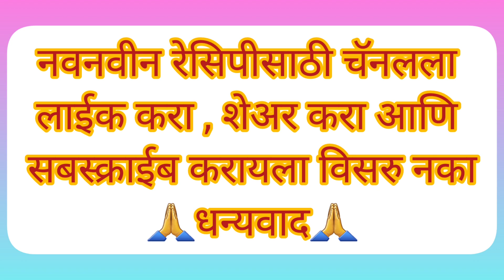गटारी स्पेशल कोल्हापुरी चिकन तांबडा रस्सा सुके चिकन | Tambda Rassa & Suke chicken | Chicken curry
• गटारी स्पेशल झणझणीत कोल्हापुरी चिकन तांबडा रस्सा  आणि सुके चिकन

• १ किलो चिकन
• ५-६ छोटे  कांदे बारीक चिरलेले
• ३ चमचे ठेचलेल लसूण
• १ वाटी सुक खोबर किसलेलं
• थोडी बारीक चिरलेली आणि वाटणासाठी कोथिंबीर,
• ५-६ हिरव्या मिरच्या
• ४ छोटे  कांदे उभे  चिरलेले
• २ इंच आल आणि ७-८ लसणाच्या पाकळया
• १ चमचा खसखस,
• ३ चमचे पांढरे तीळ,
• १ चमचा जीरे
• ३ चमचे अख्खे धने,
• ३-४ तेजपत्त्याची पाने
• ५-६  चमचे लाल तिखट
• अर्धा चमचा हळद
• चवीनूसार मीठ

💐तुम्हाला माझा विडीओ आवडला असेल तर लाइक करा सबस्क्राईब करा आणि बेल बटणवर क्लिक करा 💐

कोल्हापुरी तांबडा रस्सा,तांबडा रस्सा,पांढरा रस्सा,झणझणीत तांबडा रस्सा,सातारी चिकन रस्सा,झटपट तांबड़ा रस्सा,झणझणीत तोंडाला पाणी सोडणारा पारंपरिक गावरान चिकन रस्सा,गावठी कोंबडा रस्सा,गावरान चिकन रस्सा,कोल्हापुरी तांबडा रस्सा रेसिपी,झणझणीत चिकन रस्सा,चिकन रस्सा रेसिपी मराठी,पारंपरिक गावरान चिकन रस्सा,कोल्हापुरी तांबड़ा रस्सा रेसीपी,मटण रस्सा,तांबड़ा रस्सा बनवन्याची सोप्पी पद्धत,1/2 किलो चिकन मसाला आणि रस्सा